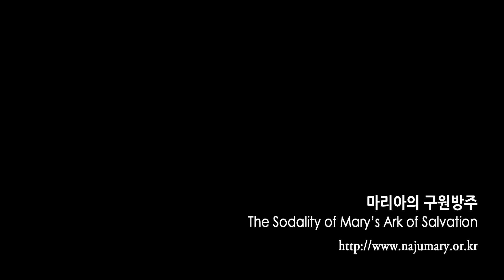복부대동맥류는 2~2.5cm라서 5~7cm 정도도 파열된다는데 10cm인 저는 파열되지 않았습니다.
시청은 끝까지~! 영상을 보시고 "좋아요"를 눌러주시고 댓글, 구독을 통해 주님 성모님 은총 가득 받으세요.^^♡

※ 매주 목요성시간 기도회 실시간 방송 함께 하실 수 있으며
  매월 첫째주 토요일에는 첫 토요일 기도회가 있습니다.
  함께 하시어 더욱 많은 은총 받으세요.^^